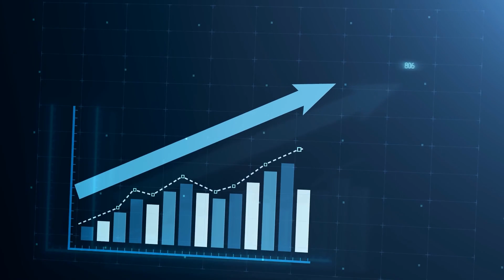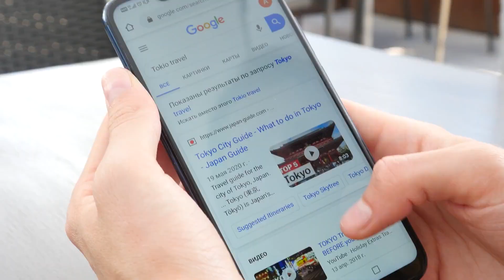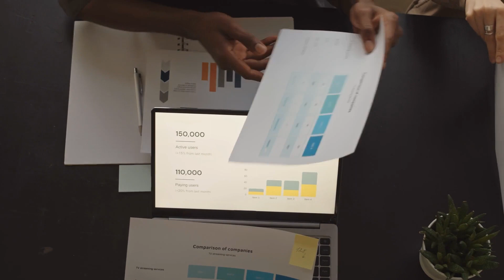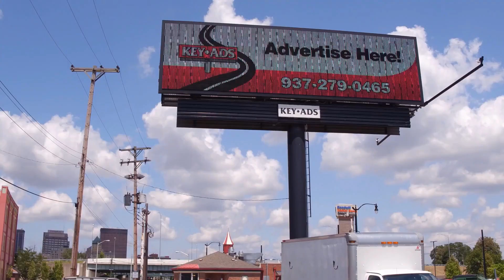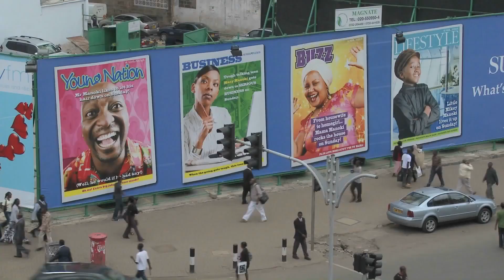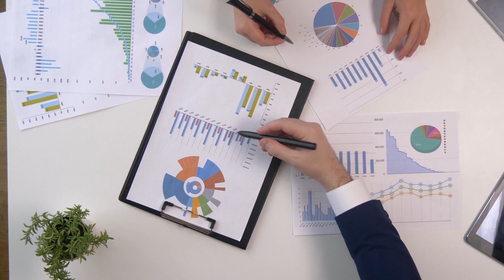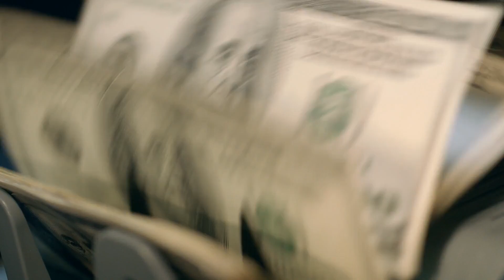How much to spend on marketing | Business consultant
Weaved into this playlist and series are hundreds of nuggets of advice on how to become a successful entrepreneur and business owner so make sure you are subscribed to the channel as we release one video a week with the top 100 most common Myths and questions by Entrepreneurs and business owners.

►GET YOUR  COPY OF 100 Myths Of Entrepreneurship Vs. Chainsaw: Cutting Through the Lies Standing Between You and A Million $ Business here👇

Spurrell & Associates Chartered Professional Accountants provides accounting, business consulting, and fractional CFO Services. We have offices in Edmonton and Vancouver. We have more 5-star reviews than any other CPA firm in Canada and host Canada’s highest-rated Business Bootcamp.

As 96% of businesses fail, our services are specifically designed to help business owners beat the odds by executing proven business strategies to address the 3 primary problems of entrepreneurship:

1. Not enough customers
2. Running out of cash
3. Inability to find the right team